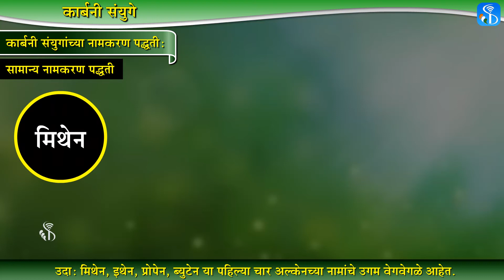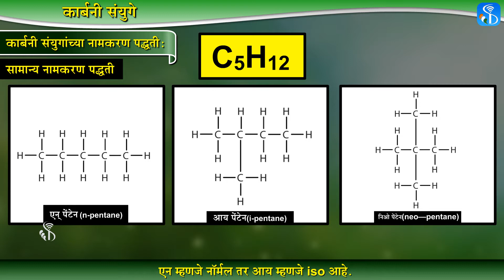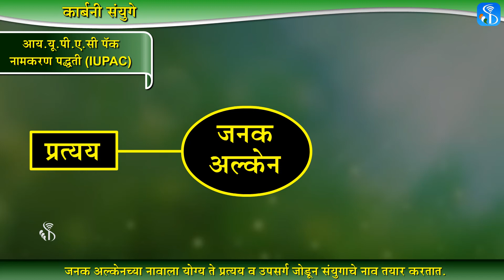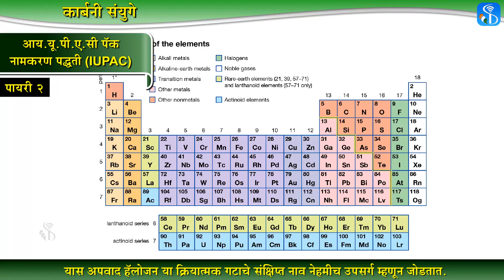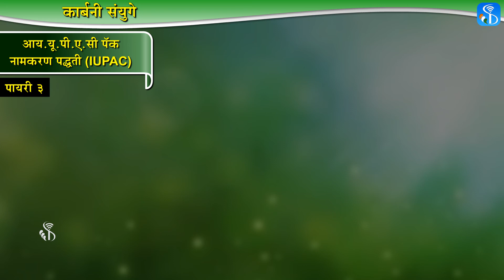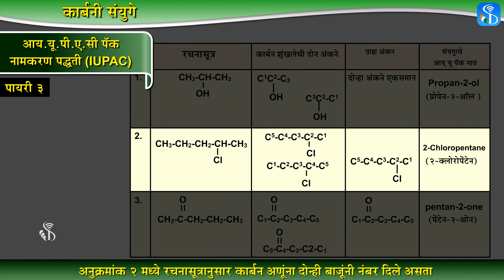10th Science 1 | Chapter#09 | Topic#09 | कार्बनी संयुगांच्या नामकरण पद्धती | Marathi Medium